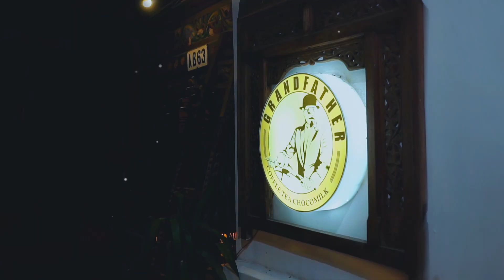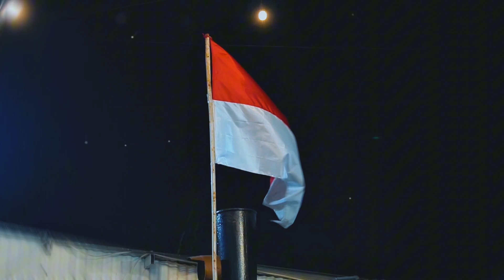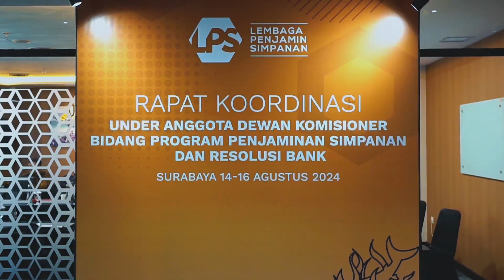After Movie - Rakor Under Anggota Dewan Komisioner LPS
14 - 16 Agustus 2024

Organized by DreamCreations ID
Supported by Radjaki Productions